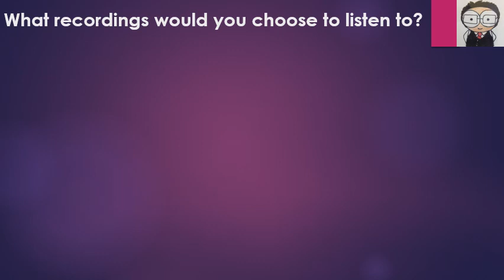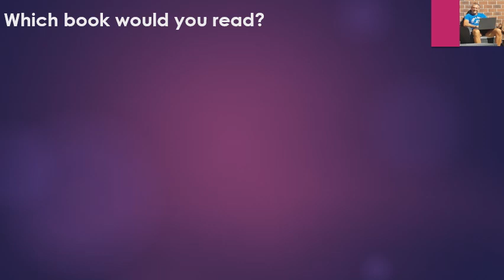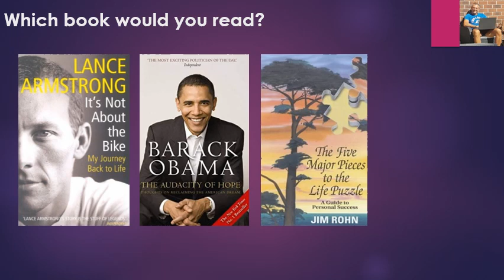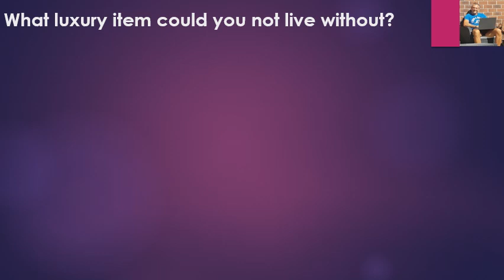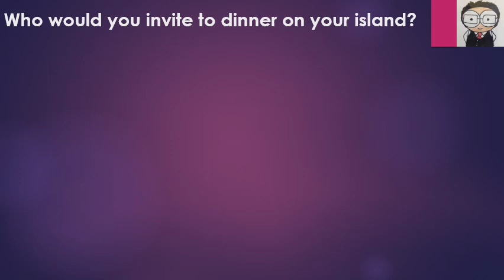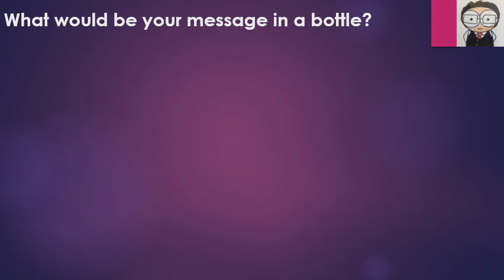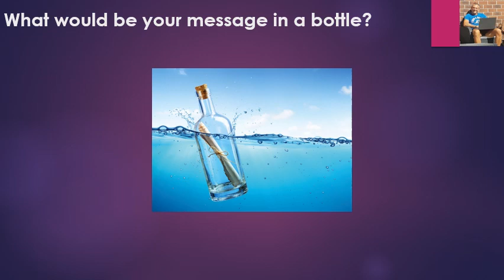KMAT Podcast: 19/05/20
An official video from Knutsford Academy.

I'm pleased to announce it's the first episode of "Desert Island Discs", featuring a special guest!